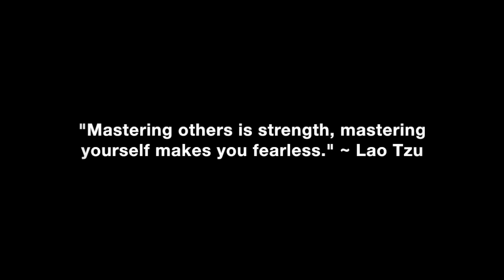Self-Doubt & Self-Reliance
What you should focus on when you are full of self-doubt and fear about your ability to accomplish your grandest goals and dreams and how to get emotional leverage upon yourself so you can start taking consistent action and master self-reliance.

In this video coaching newsletter, I discuss two different emails from two different viewers. The first email is from a viewer who was born with motor nerve damage that left him with an arm disability. He aspires to be a Paralympian. His original path was to be a swimmer, but he does not enjoy that anymore. So he changed to taekwondo. However, now that he’s twenty-one, he feels like he is too late to the game and does not have enough time to achieve his goal. He’s hit a mental wall. The second email is from a guy who says he knows what his purpose and mission in life is, but he never seems to follow through and always gets sidetracked when he starts taking action. Both of them do not have the proper emotional leverage upon themselves and haven’t clearly defined what is most important to them. I discuss how they can get more clarity about their purpose and mission, get the proper emotional leverage and take action in a directed and focused way that will eventually bring results.

“In order to accomplish your mission and purpose in life, you must have emotional leverage upon yourself. People will do more to avoid experiencing potential pain in the process of achieving something that they really want, than they will do to experience the potential pleasure of achieving it. In order to overcome your fears, limiting beliefs and self-doubts, you must have emotional leverage upon yourself to take action in spite of them. That means you must focus on the potential pleasure and all of the emotionally compelling rewards of what it will be like when you achieve your grandest goals and dreams. You also must focus on the potential pain and negative consequences that you will experience if you do not take the action you know you need to take in order to make success possible. With the proper emotional leverage, you naturally will move towards what potentially feels good and away from what potentially feels bad.” ~ Coach Corey Wayne

Corey Wayne